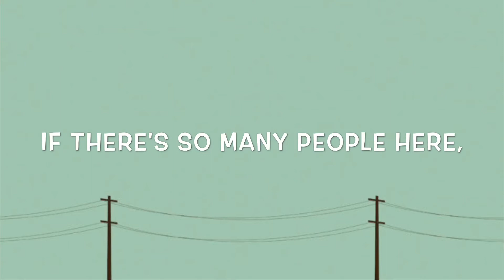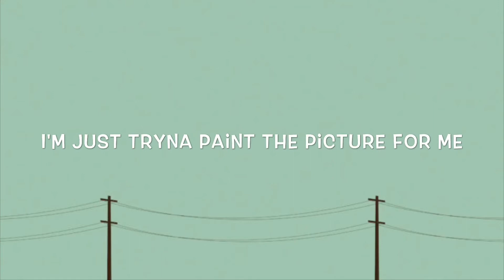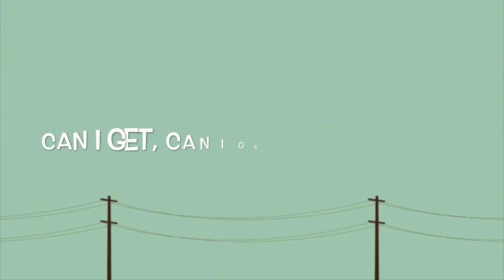OneRepublic - Connection Lyrics